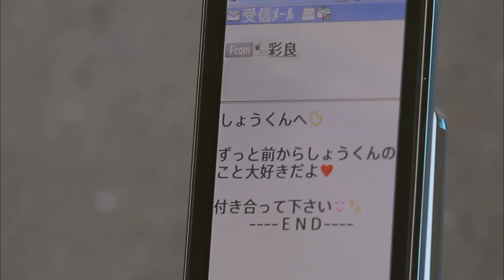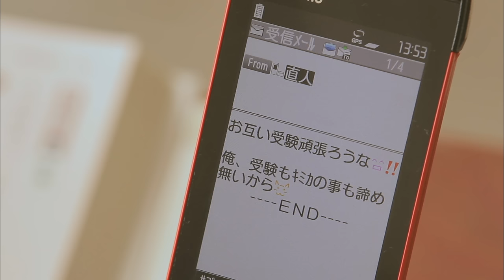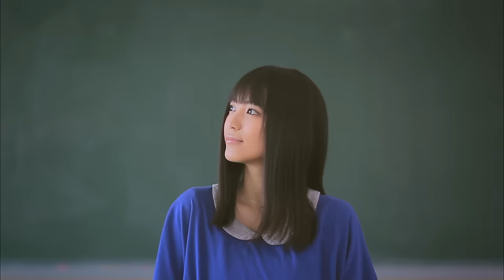miwa 『春になったら』 Music Video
miwa 5th Single『春になったら』2011/2/23 Release!!